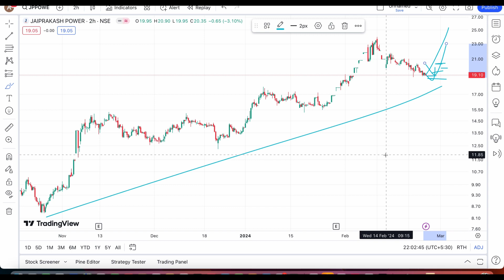JAIPRAKASH POWER SHARE FEBRUARY 27 TARGET ❇️ JP POWER SHARE NEWS UPPER CIRCUIT TARGET 26-2-24